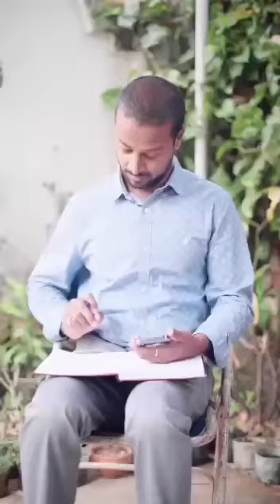new माता पिता की सेवा ही संवर्ग का मार्ग है अंशु एंटरटेनमेंट#video